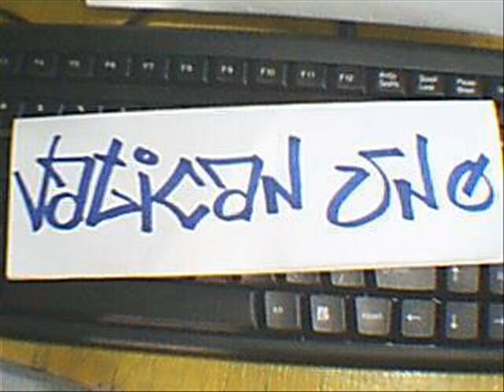NGC production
at wala akong magawa kaya ginawa ko to